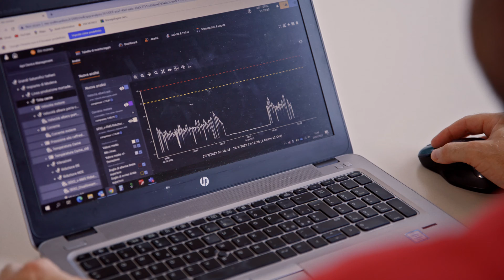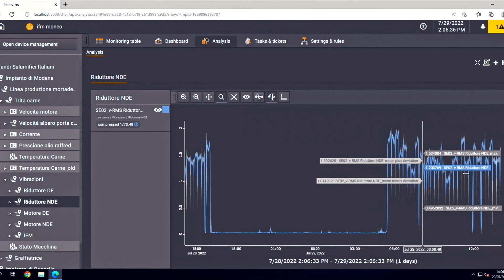ifm moneo as a monitoring system for the mortadella production [Use-Case]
[Subtitles] Grandi Salumifici Italiani SPA implements ifm moneo in their production of salami and mortadella at their site in Modena. The IIOT system of ifm is called moneo and is installed inside the mortadella department to help monitor the machines. Due to the increase in volume, the machines were under great stress and were thus subjects to sudden breakdowns which resulted in damages in both production and productivity. Thanks to the monitoring system by ifm, Grandi Salumifici Italiana SPA was able to prevent breakdowns and schedule downtimes for the replacement of parts at risk of damage. In addition to the vibration analysis in real time, the ifm moneo software has a module ready to apply Artificial Intelligence both at machine level and to be integrated within the production processes, to have a counterpart on both the production and the maintenance phases.